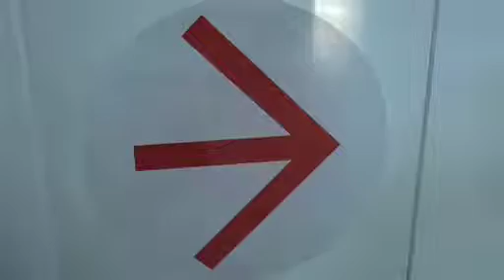程亚杰@今日美术馆 chengyajie@tam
chinese art exhibit @ today art museum 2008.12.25